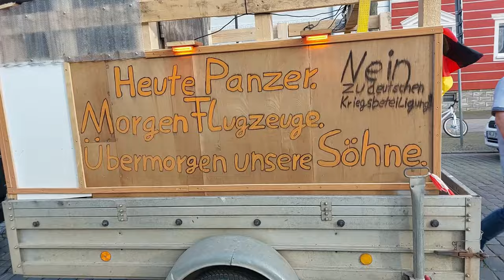Die Ampel muss weg! Demonstration Wittenberge 15.04.2024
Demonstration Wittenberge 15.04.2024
und Ankündigung Estéban Cortez in Tangermünde
5:57 Redebeiträge